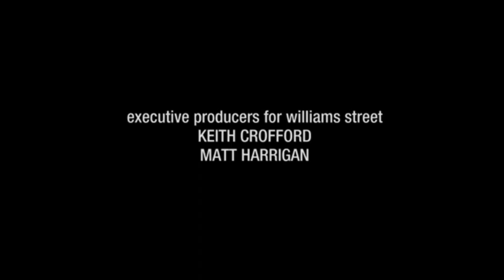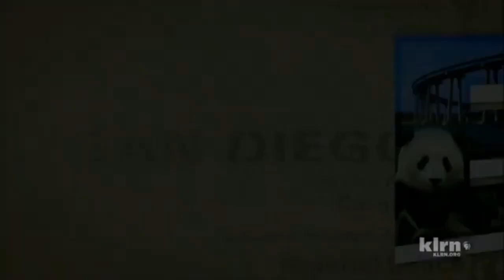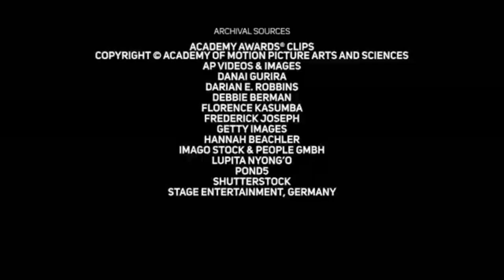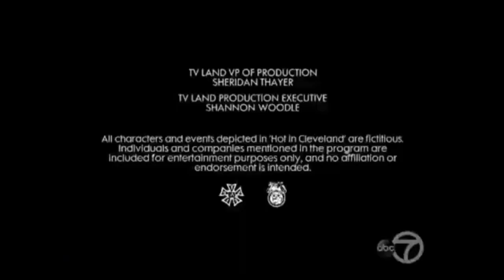Random Logo Compilation [Ep 48]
2 to 50, woo-hoo!

credit to the people who made or captured these logos